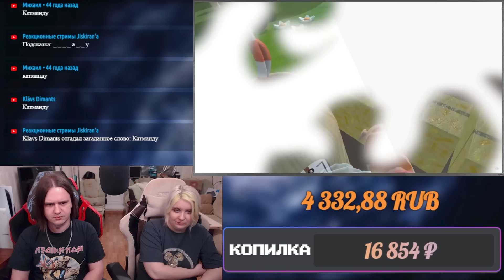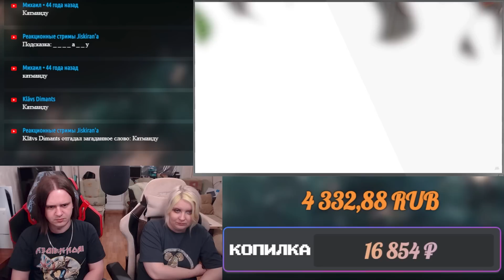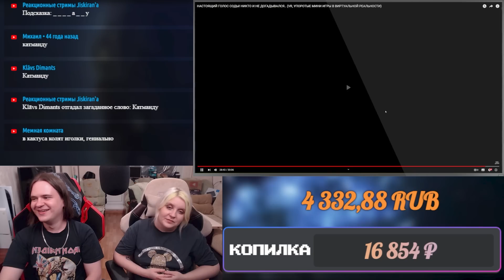РЕАКЦИЯ НА НАСТОЯЩИЙ ГОЛОС СОДЫ! НИКТО И НЕ ДОГАДЫВАЛСЯ (VR, УПОРОТЫЕ ИГРЫ В ВИРТУАЛЬНОЙ РЕАЛЬНОСТИ)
Реакция на НАСТОЯЩИЙ ГОЛОС СОДЫ! НИКТО И НЕ ДОГАДЫВАЛСЯ.. (VR, УПОРОТЫЕ МИНИ ИГРЫ В ВИРТУАЛЬНОЙ РЕАЛЬНОСТИ) с канала @JoeSpeen.